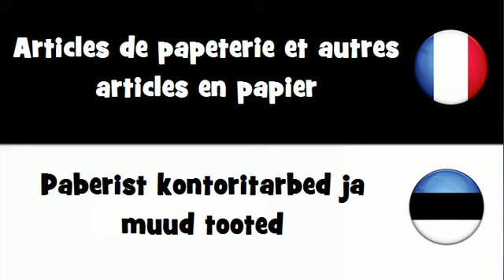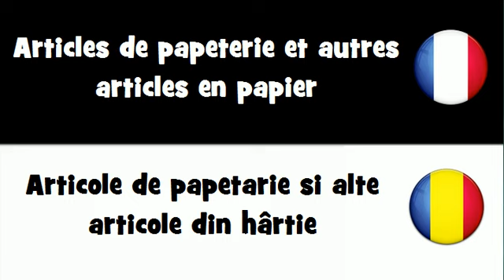Dites le en 20 langues # Articles de papeterie et autres articles en papier